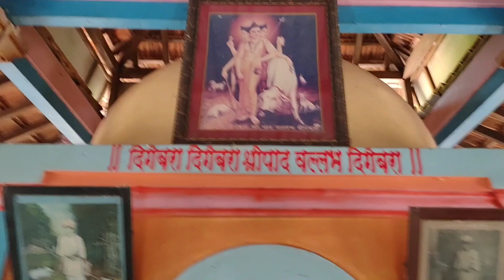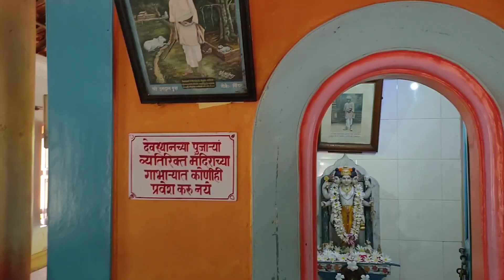श्री दत्त मंदिर चिंदर | Shree Datt mandir Chindar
या व्हिडिओमध्ये तुम्हाला आमच्या चिंदर गावांमधील श्री दत्त मंदिर याचा माहिती बघायला मिळणार आहे

Boya Microphone BY-M1

realme 5 Pro

Foldable Tripod Stand Mobile Clip and Camera Holder with Bag

Facewash I use